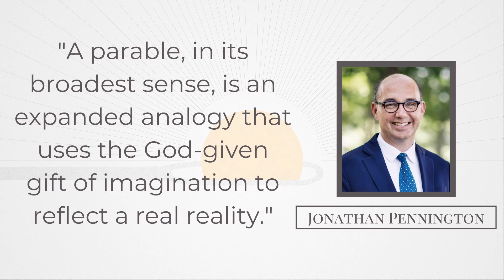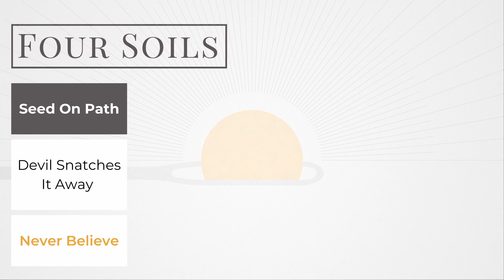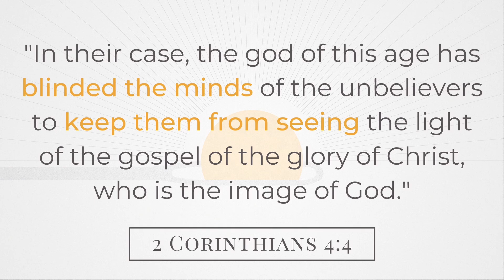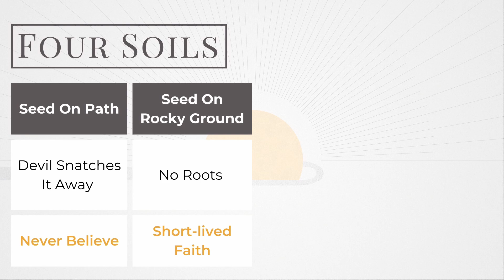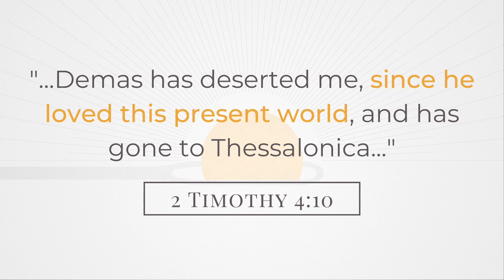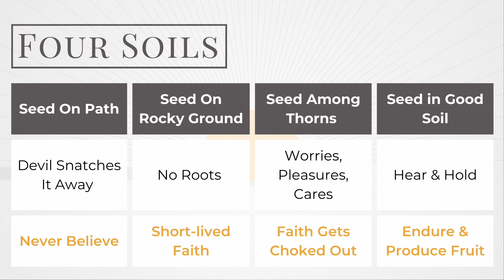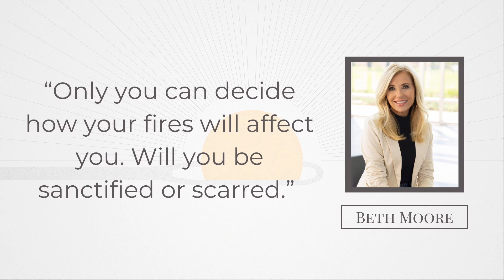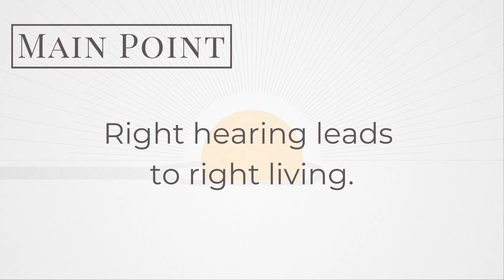How's Your Hearing (Luke 8:4-21)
Right hearing leads to right living.